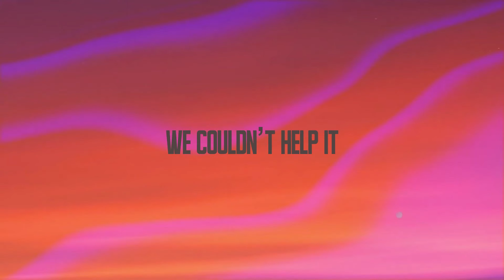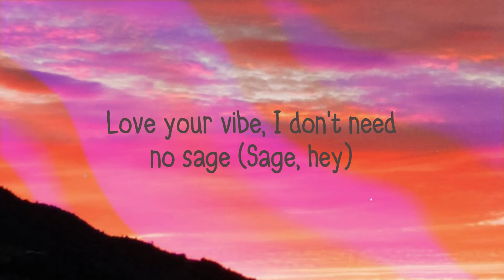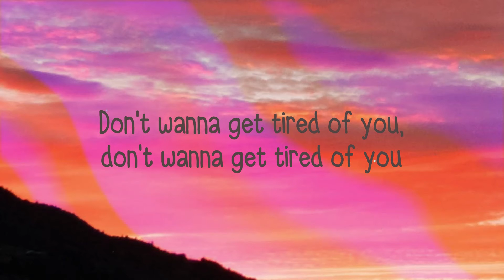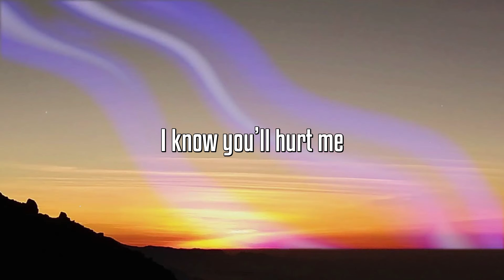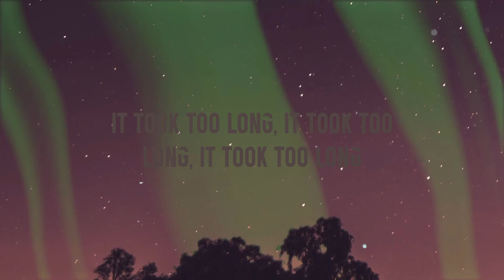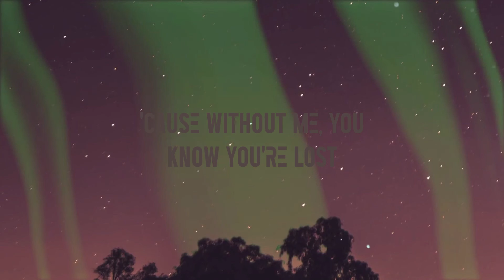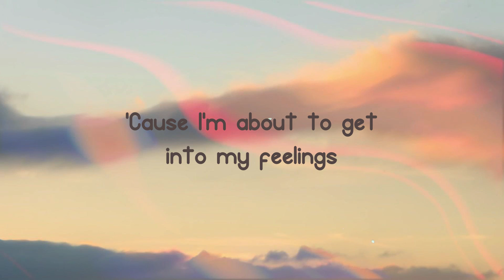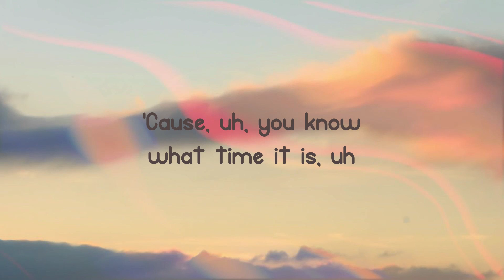Fast Times - Sabrina Carpenter [Lyrics Video] 🌲